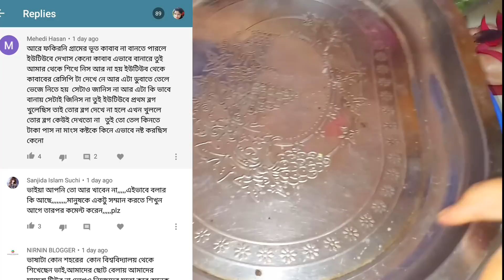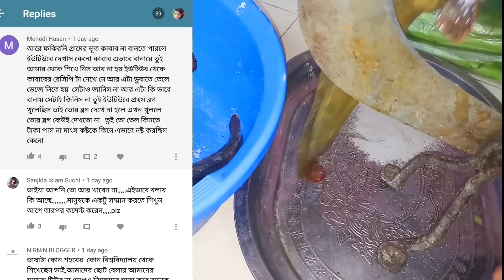তেল কিনার টাকা নেই কষ্ট করে মাংস কিনে তাও আবার নষ্ট করলাম /Bangladeshi Vlogger Toma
কমেন্ট টা যে ভিডিওতে এসেছে তার লিংক